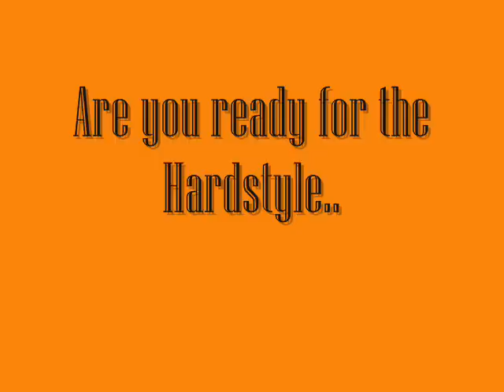DJ Arnold Hardstyle Mix 5